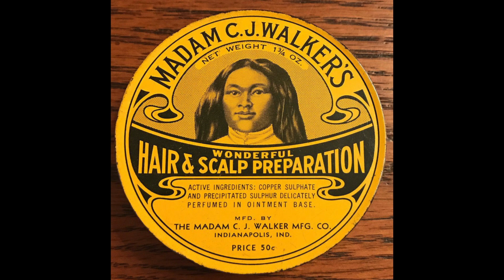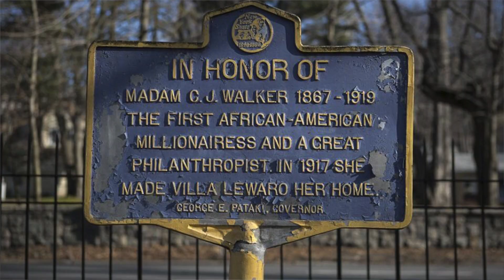Self Made Inspired by the life of Madam CJ Walker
Self Made tells the story of Madam CJ Walker - the first female self made millionaire. It's an inspiring about one woman who was determined to make her business successful. A great series to watch.